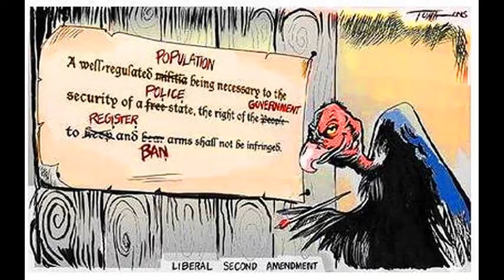Constitutional, Plain & Simple Homeland Security - Part 1 of 4